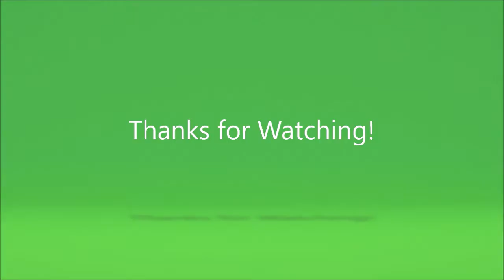Campeonato Scotiabank 2016/17 - Santiago Wanderers x Uni. Concepcion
Campeonato Scotiabank2016/17 -
Santiago Wanderers x Uni. Concepcion
Campeonato Chileno de Futebol